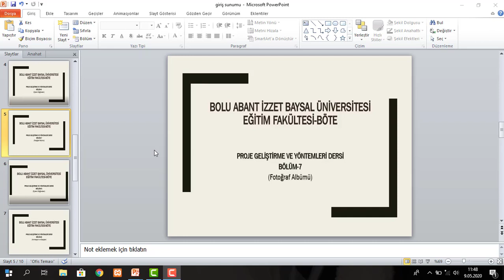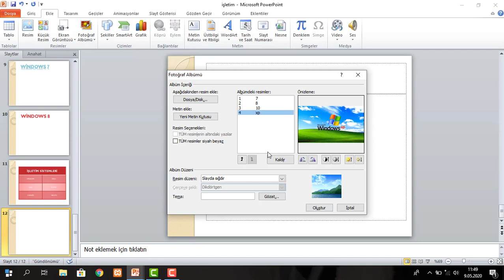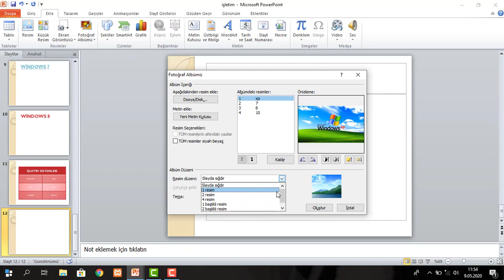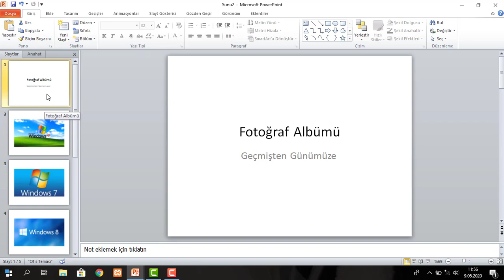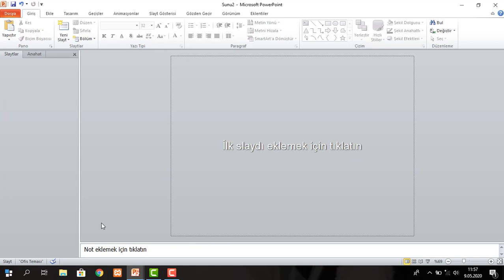Fotoğraf albümü oluşturma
Bolu Abant İzzet Baysal Üniversitesi BÖTE öğrencilerinin hazırladığı amatör eğitim videolarıdır.